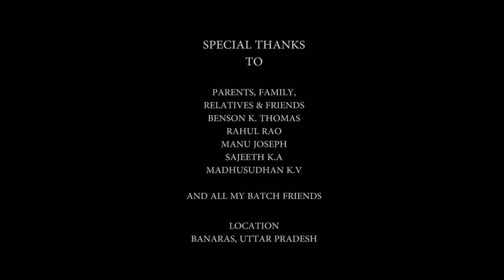Varanasi | The City Of Moksha | Documentary by Ajil Joy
Documentary film on Varanasi where the freedom from samsara is believed to achieve, the city of moksha, documented by Ajil Joy the Diploma graduate in Photography from Creative Hut Institute of Photography 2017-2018.

Direction Cinematography and Edited by Ajil Joy
Produced by Creative Hut Institute of Photography
Script and voice over Mrinal Bhushan
Assistant cinematography Gokul Somarajan, Prajul C.K

I am an aspiring travel filmmaker with an eye for unedited visuals. I have dreamed about documenting Varanasi as early as I was infected by the photo bug.
Varanasi to many seems a city of mysteries and religious extremism. My aim was to document the city as it is today. My visuals depict an honest reflection of how Varanasi became the core destination for attaining moksha. Three days of capturing Varanasi taught me how a place scenic enough conveys so much message in depth.

National Education And Research Foundation
Thekkummattam, Karimpany P.O, Mattakkara
Kottayam, Kerala, India - 686564